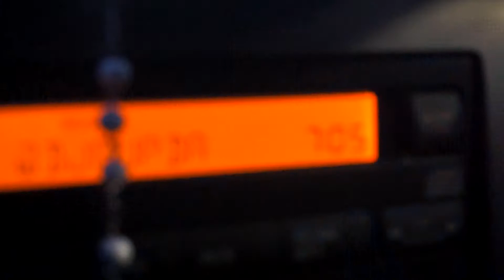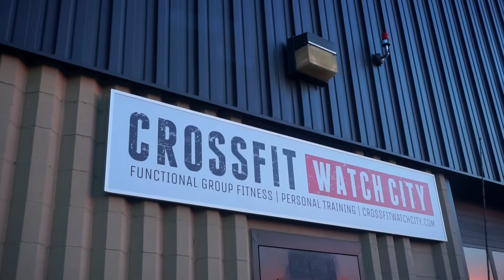How I Lost Weight & 3 Tips To Successful Weight loss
In this video (skip to the end for the tips) I talk about and also how to lose weight. Health is an important topic in weight loss because all of us want to loss a healthier lifestyle. Weight loss is not easy at all, but I try to talk about how I lost weight and what worked for me! I also got some awesome PR's :)

Try those cricket protein bars!!

Background Music From:
TrapMusicHDTV

MUSIC IS NOT MINE. how i lost weight how to lose weight